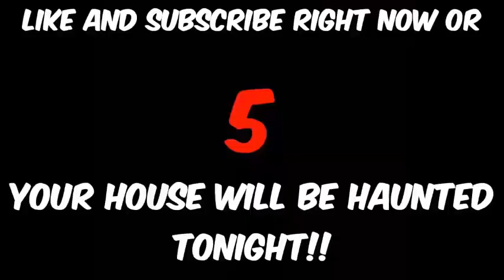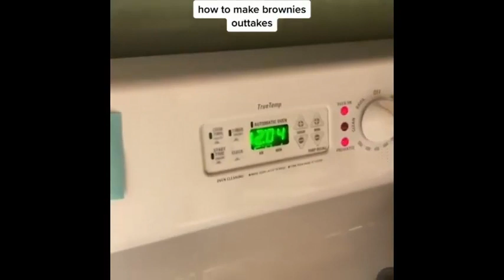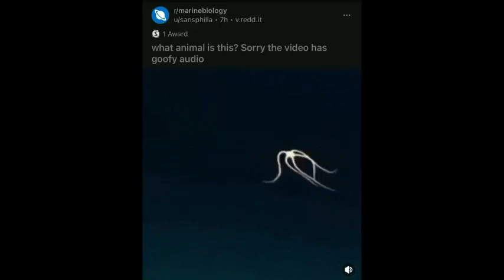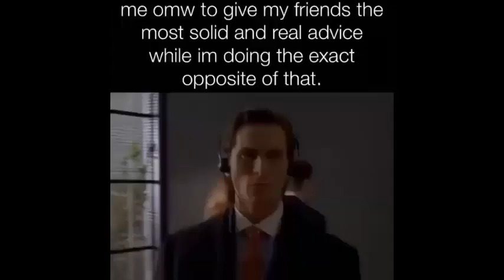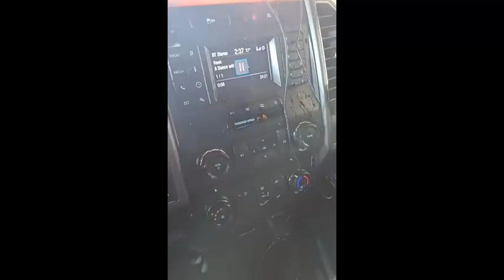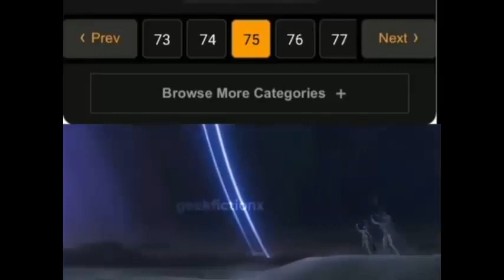you laugh you replay the video twice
‏Welcome to lets beat meat, you probably know me as lets beat haters, but since I got my main channel back 😀, i changed the name of this one, but don't worry guys we will never stop supplying you with the best fresh and quality memes, all you need to do is subscribe and hit the notification button.